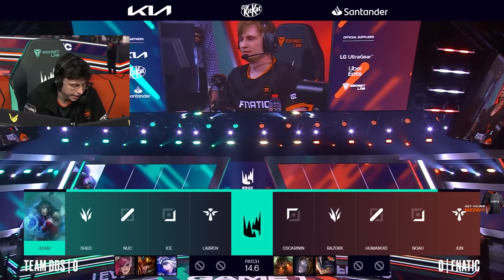FINAL LEC SPOT ON THE LINE - ABSOLUTE BANGER FNC VS BDS - LEC SPRING 2024 PLAYOFFS - CAEDREL